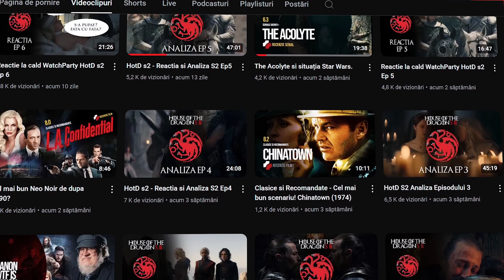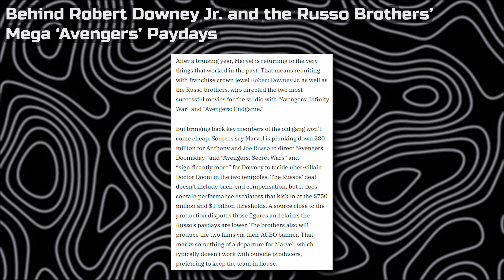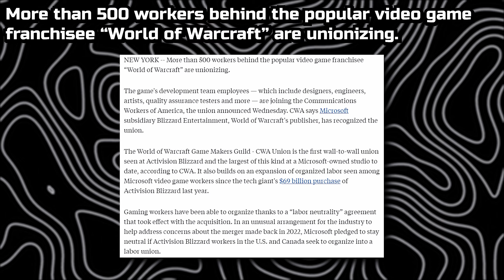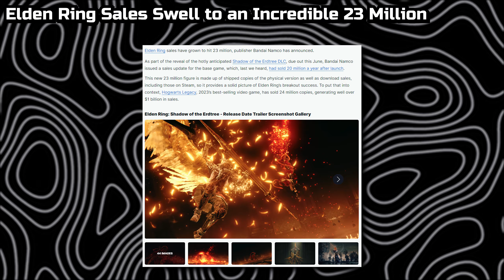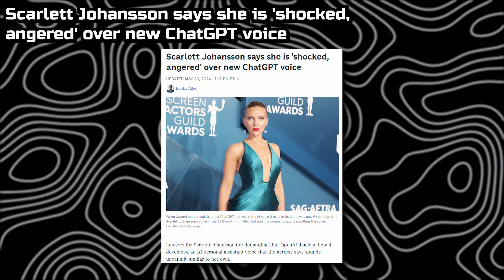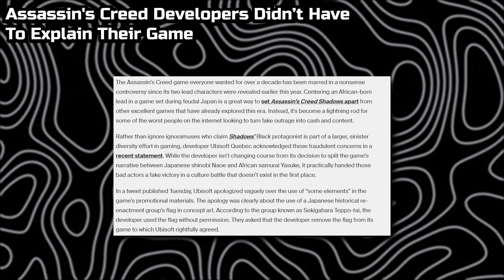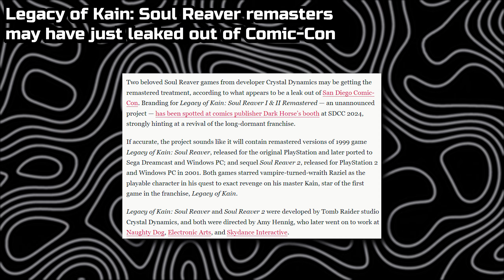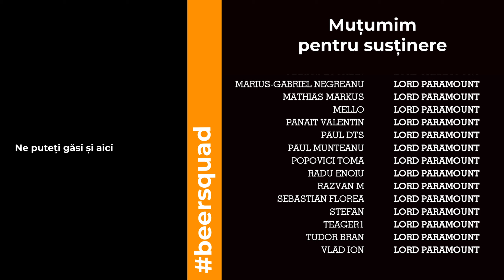Nerd news - Iulie 2024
Un episod extrem de lung, un format nitel schimbat, focusul nu e ce trebuie dar lucram activ la un format care sa fie impecabil.